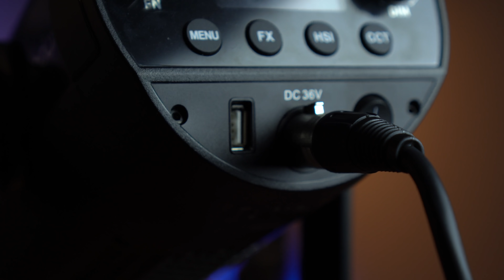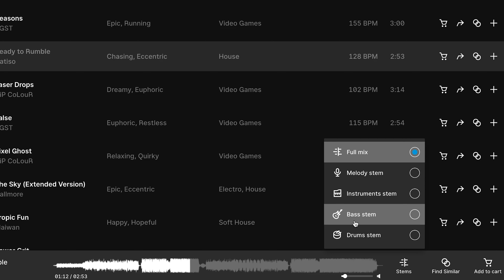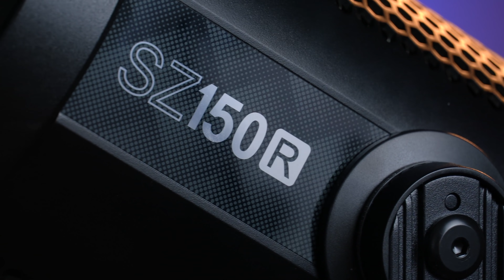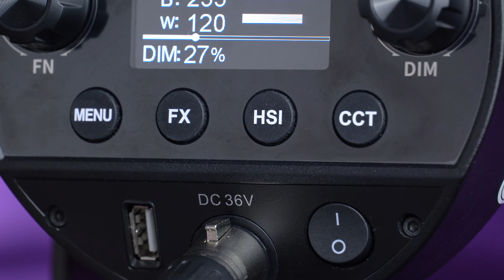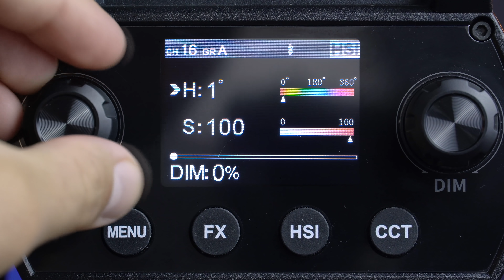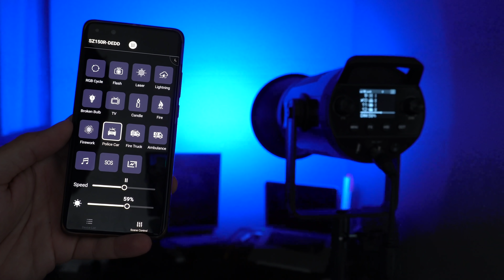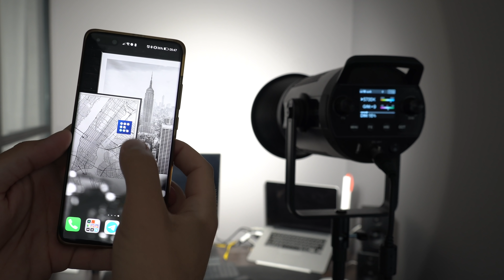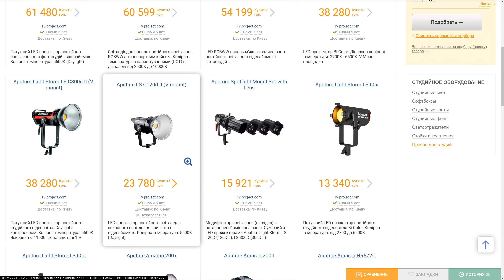САМЫЙ УНИВЕРСАЛЬНЫЙ СВЕТ для видеосъемки I Обзор Godox SZ150R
Все загруженные видео за этот месяц останутся с монетизацией.
Видеокурс по мобильной фотографии (52 урока ~5 часов), который мы разработали вместе с Сашей Ляпотой

Снято на Sony A7 III + 20mm F1.8 G + 85mm F1.8 + 16-35mm F4 OSS

В этом ролике рассказываем про один из лучших вариантов универсального света для съемки видео. Godox SZ150R - это мощный 150-ваттный RGB моноблок, который умеет светить, как обычным холодным, или теплым светом, так и любым цветным. Это значит, что вы можете его использовать как заполняющий свет, рисующий, контровой, фоновый, для создания антуража и т.д.

Компактные радио-петлички Sennheiser XSW-D Portable (скидка 10%, если скажешь, что от Каддра)
Микрофон-пушка без необходимости фантомного питания Sennheiser MKE 600 + XSW-D Interview Set (скидка 10%, если скажешь, что от Каддра)